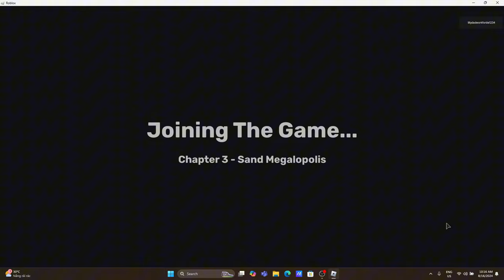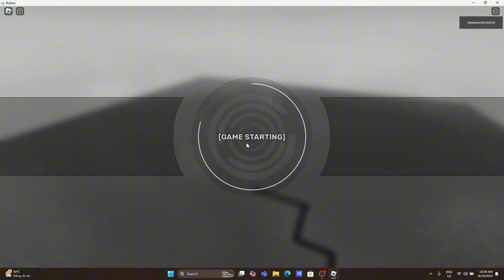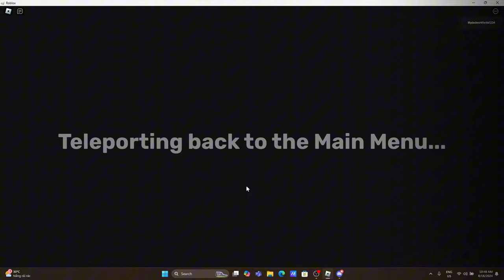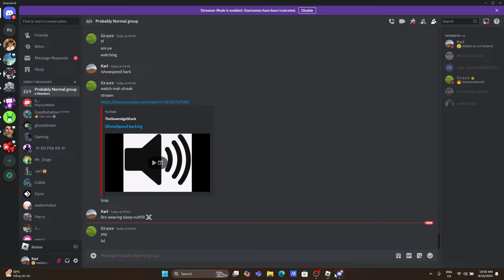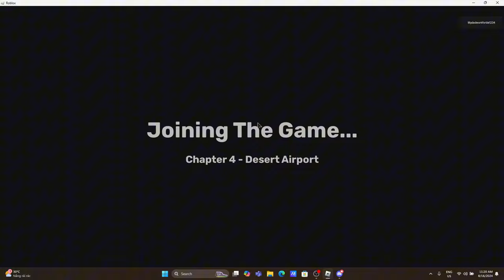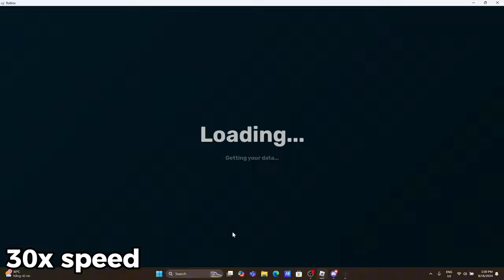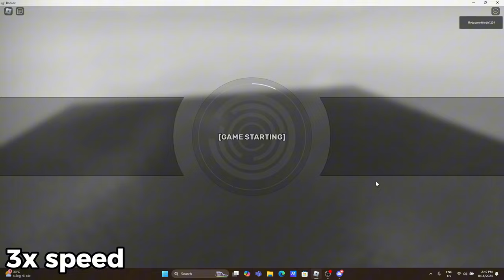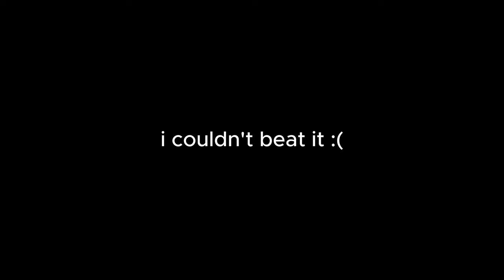Noob to Pro in Skibi Defense Ep2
Undertale - Last breath
                    You will never know - Bill kiley
                    New Reality - schizoidman